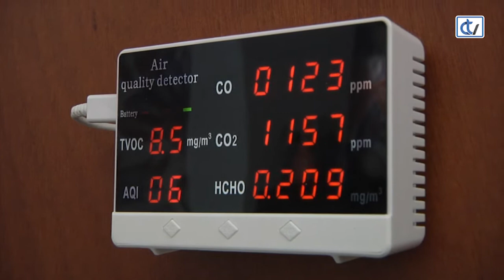Llegan los medidores de CO2 a los restaurantes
El restaurante Barrigola, en la compostelana avenida de Ferrol, cuenta en la actualidad con 5 personas trabajando, aunque fueron 9 antes de la pandemia. Su propietario, Carlos Noya, explica que el establecimiento ya cuenta con medidores de niveles de CO2, y de otros gases y partículas. Efectivamente, en una simple visita al local se pueden observar, bien visibles para los clientes –como estipula el DOG publicado este miércoles–. Tiene dos aparatos, uno al lado de la barra con el objetivo “de medir los niveles de la cocina, que es donde más contaminación se genera”, y otro en una pared del comedor.